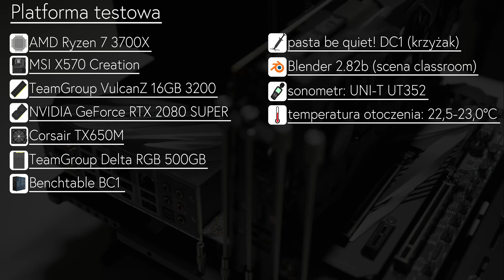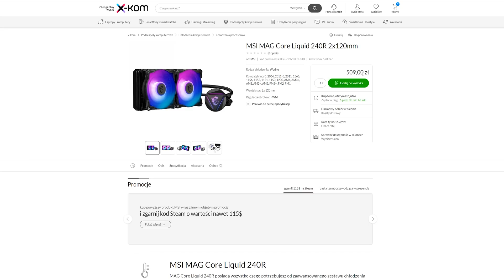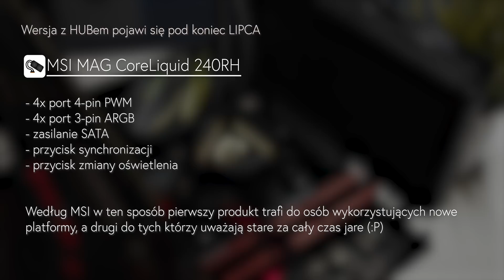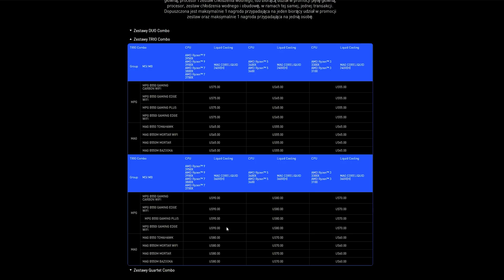Chłodzenie wodne MSI? TESTUJĘ!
Czego MSI nie ma jeszcze w swojej ofercie? Karty graficzne obecne, płyty główne? Oczywiście. Chłodzenia powietrzne, obudowy również. Do pełni szczęścia integratorom systemów lub po prostu fanom marki brakowało zasilaczy i chłodzeń wodnych. W przypadku tej drugiej klasy komponentów stwierdzenie te przestało być aktualne. Czas na test MSI MAG Core Liquid 240R i 360R.

00:00 - przywitajmy MAGów!
00:33 - omówienie specyfikacji CoreLiquid 240R i 360R
03:39 - platforma testowa i metodyka testów
03:50 - testy wydajnościowe
04:32 - podsumowanie MSI MAG

Główny sprzęt nagrywający: Blackmagic Pocket Cinema Camera 6K
Pomocnicy sprzęt wideo/foto: Panasonic G7
Pomocniczy sprzęt wideo/foto: DJI Osmo Pocket
Obiekty BMPCC 6K: Sigma AF 18-35mm f/1.8
Obiektyw #1: Samyang 12 mm F/2.0
Obiektyw #2: Olympus 45 mm F/1.8
Obiektyw #3: Panasonic 25 mm F/1.7
Notebook: Lenovo ThinkPad X1 Extreme 2gen
Mikrofon krawatowy: Aputure A.lav
Mikrofon #2: Blue Yeti
Fotel: SPC Gear EG950
Słuchawki: Audiotechnica ATH-M50x
Biurko gamingowe: MGStore Challenger